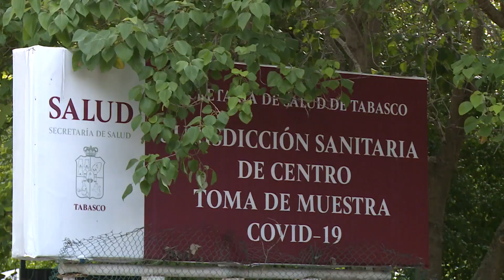Incrementan las tomas de muestras COVID-19 en personas de 35 a 50 años.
Encargados del módulo de pruebas de detección para COVID-19 en el parque Tabasco, reportan un incrementó del 30% en las tomas de muestras, sobre todo en adultos entre 35 a 50 años de edad.